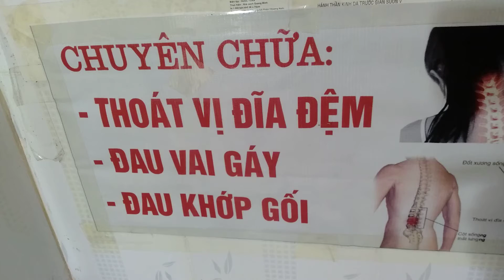phòng khám chữa bệnh vân quang